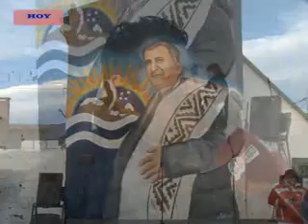CRISTIAN BRENTA- RECUERDAN A HUGO GIMENEZ AGÜERO CON UN MURAL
EN EL LUGAR, DIALOGAMOS TAMBIÉN CON EL PRESIDENTE DE LA JUNTA VECINAL CRISTIAN BRENTA, QUIEN PRINCIPALMENTE DESTACÓ LA MASIVA PARTICIPACIÓN DE LOS VECINOS DEL SECTOR.
CRISTIAN BRENTA, DESTACÓ QUE SE BUSCA SEGUIR EMBELLECIENDO ÉSTE POPULOSO SECTOR DE LA CIUDAD.